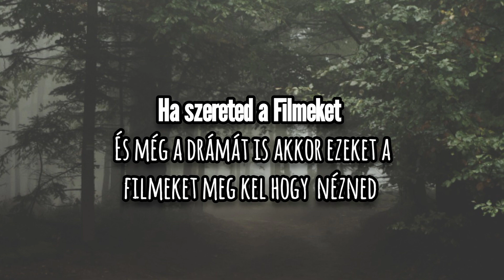Top10+1 Drámai Filmek